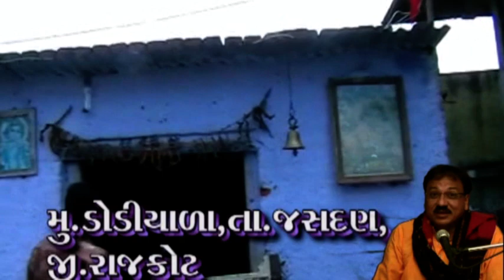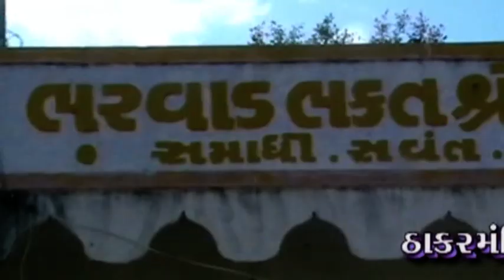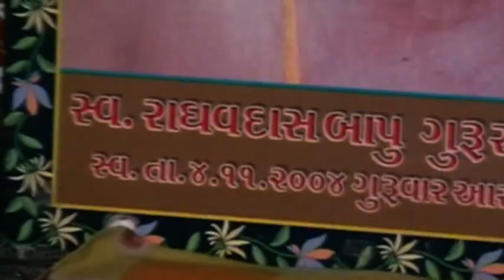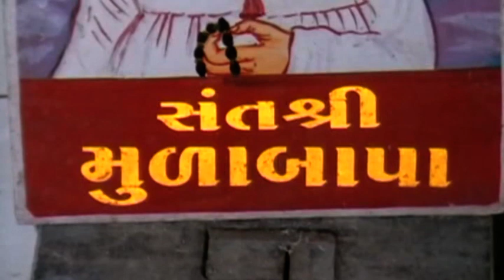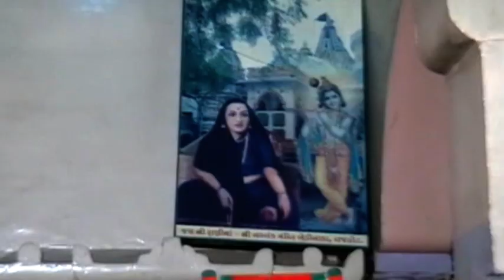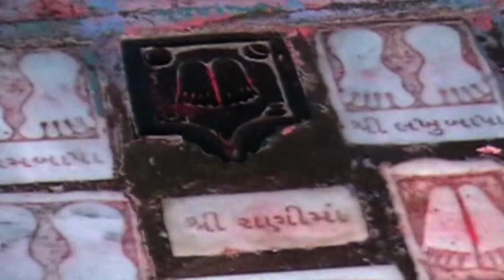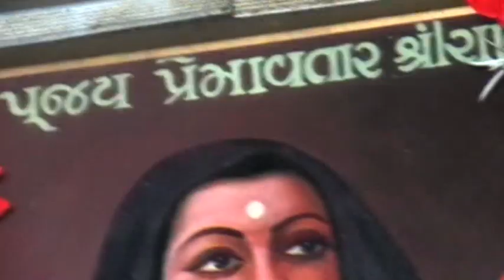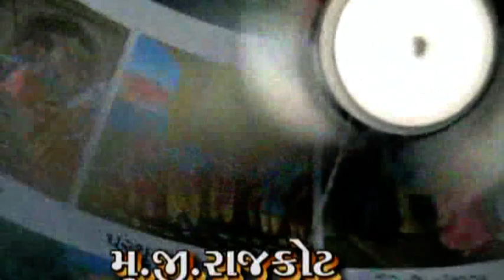Maro Thakar Thame Tham!! Part-04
NagalDham Group - Navghan Bharwad Presents...
Maro Thakar Thame Tham!! MotaBhai Bharwado Na Thakar Duvara Ni Jhankhi Bhag- 04
Sangit:- Vijay Vaghela
Vakta:- Ghanshyam Kavi, Sukhdev Gadhvi, Ghanshyam Gadhvi
Singer:- Jayshree Parmar
Writer & Organiser:- Devabhai Mandanbhai Mundhva
shuting:- Deepak Shravan
Shreenathji Studio-Halvad

For More Information About NagalDham Group